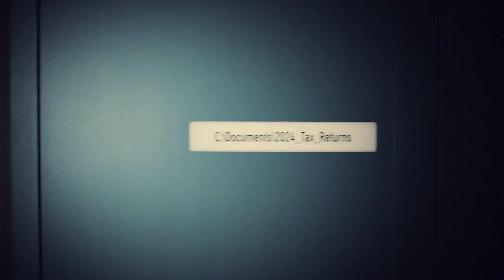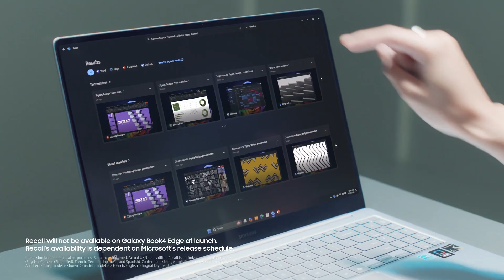Galaxy Book4 Edge: Official Film | Samsung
Galaxy AI meets Copilot+ PC. Instantly find what you need while keeping everything safe and secure on your PC. Also, connect your devices for a seamless workflow!

*Recall will not be available on Galaxy Book4 Edge at launch. Recall's availability is dependent on Microsoft's release schedule. copilotpluspcs